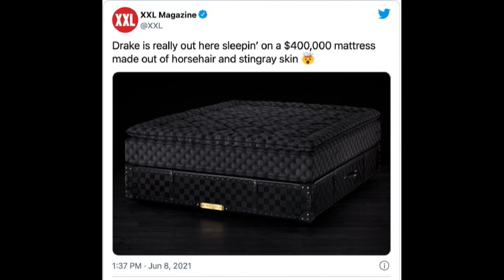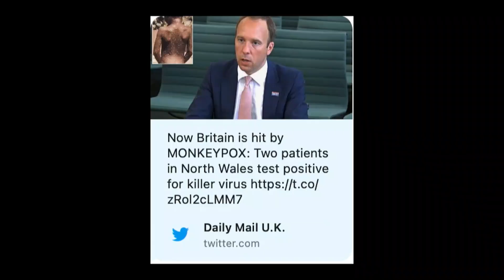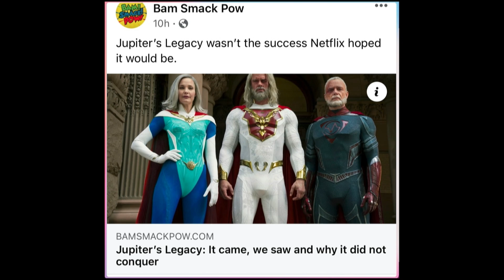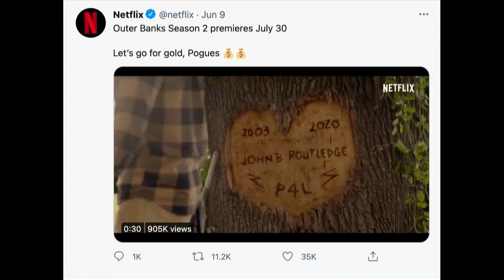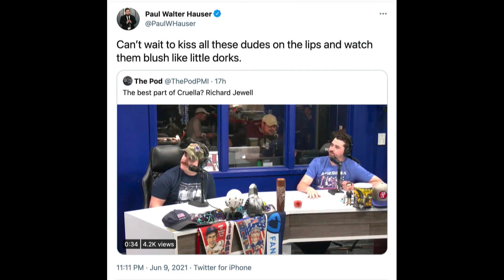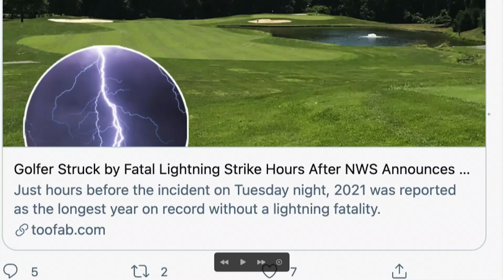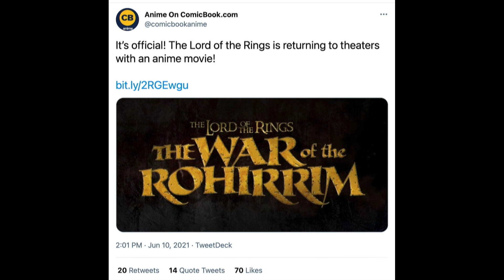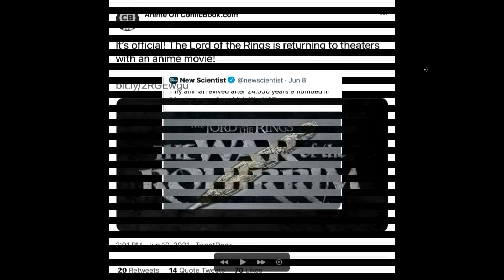156. Dung Beatle Juice | The Pod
On todays show the boys catch up on each other's lives and chat about the latest shows they've been watching as they wait for Connor to finish Lokie. The guys then jump right into the Pod FOD to discuss all things across the internet. The boys discuss Drake's new 400,000 dollar mattress, Cicadas taking over, and Mitt gives a RIP to his favorite internet monkey George. The boys end feel Good Friday with a mad lib read by no other than the Lou Holtz. We appreciate you all for listening ], well see you Wednesday